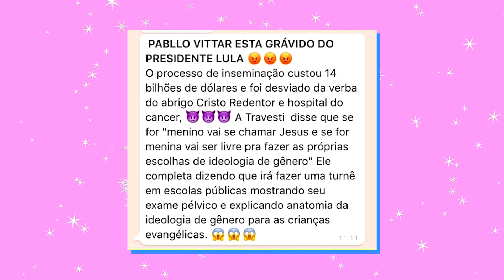MONTANDO MEU PRÓPRIO KIT GAY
Já ouviu falar do Kit Gay? 🌈 Essa polêmica fervilhou na mídia depois que Aquele-Que-Não-Deve-Ser-Nomeado espalhou a notícia de que esse Kit estaria sendo distribuído nas escolas. 🤔 Aproveitando a oportunidade, decidi fazer a minha própria versão do Kit Gay! 🦄✨

Grupo no Facebook (ou pesquise por “Gritinhos e Gritinhas”)